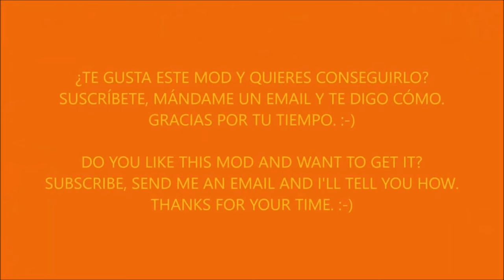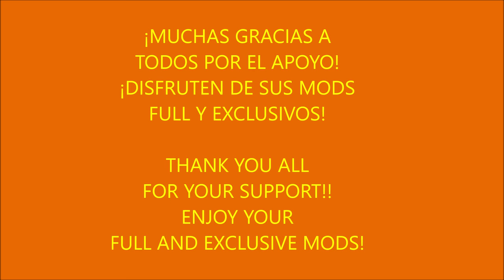DAF XF106 JANC C. SWIJNENBURG + SCHMITZ SKO TRAILER ETS2 1.51-1.52.x (EXCLUSIVE MOD)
ATENCIÓN: ESTE MOD NO SE HARÁ PÚBLICO. ES SÓLO PARA SUSCRIPTORES QUE APOYEN EL CANAL.

DO YOU LIKE IT AND WANT TO GET IT?

REUPLOAD OR REDISTRIBUTE THIS FILE IS NOT PERMITTED.

Credits: CyrusTheVirus, RussianGuy, CCT, The Nuvolari.

Works on ETS2 1.51 & 1.52.x
Completely reworked truck & trailer to increase FPS.
Reworked lights.
Lightened some 3D models high poly.
1 custom cabin.
2 custom chassis.
1 custom interior.
2 roofgrill options.
Reworked models & textures.
Reworked cabin light.
Adjusted fakeshadows.
Adjusted truck & trailer heights.
Adjusted advanced coupling system.
Some corrections on trailer hook.
Corrected accesories illumination.
Few cabin accessories.
Train air horn sound.
Schmitz trailer ownable.

Gamelog clean!!
Please, inform about bugs/errors. Thank you.